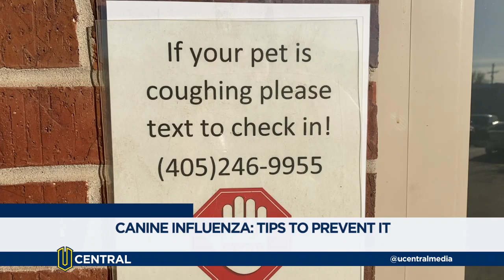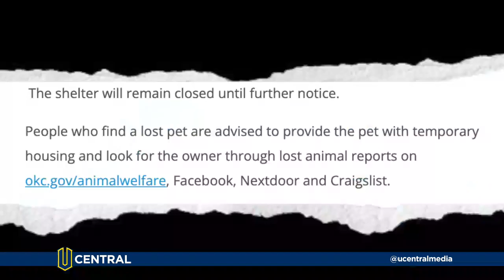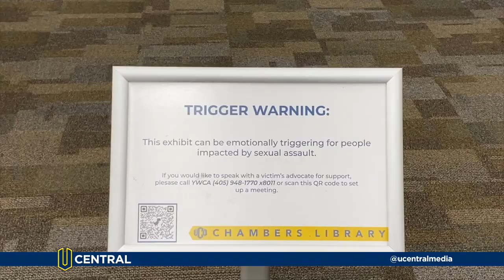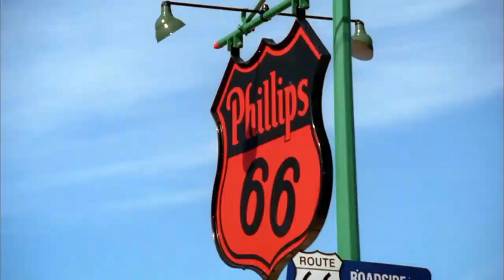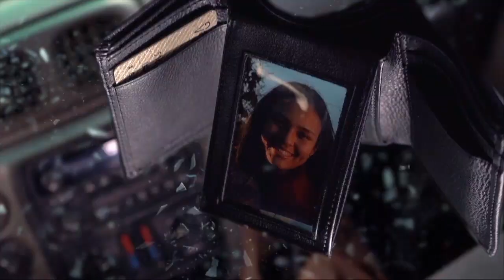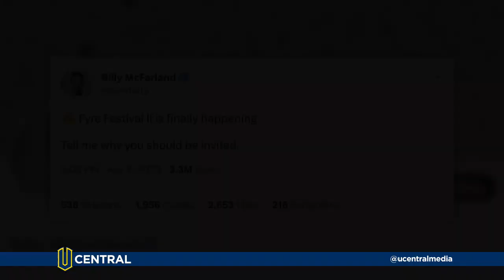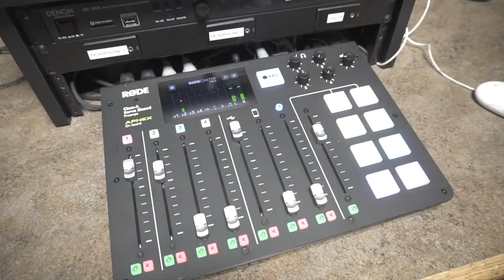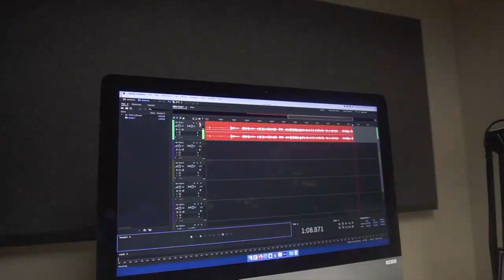UCentral News 04-13-2023